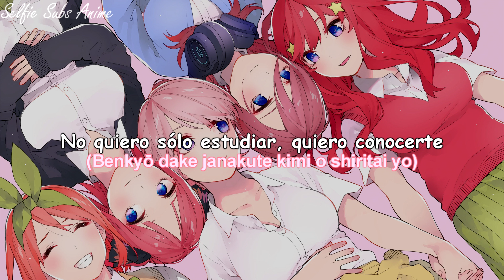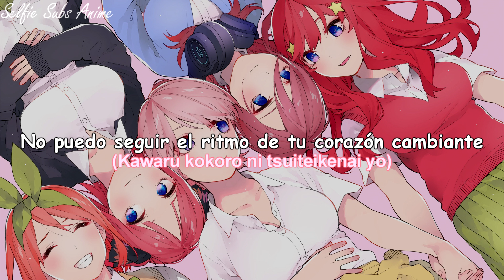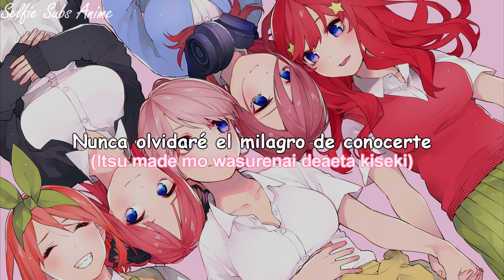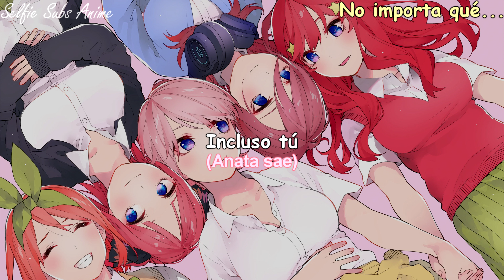The Quintessential Quintuplets ♭ Opening Full「Gotoubun no Kimochi」(Sub Español)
❤ No te olvides de ver la descripción del vídeo, hay cositas para ti ❤

¿Deseas ver contenido exclusivo que no encontrarás en ninguna parte?

¿Deseas estar al tanto de cuando subo vídeos? No lo desees más, ya que ahora tengo Instagram ;) (Además de avisar sobre nuevos vídeos también se subirán Scans & Portadas exclusivas solo que sin su tamaño original ya que el feed de ig no lo permite por ahora pero si los quieres ver en tamaño original arriba tengo Ko-fi jsjs)

¿Cansada, cansado de los vídeos largos? No te preocupes, para ti que te gusta pasar rápido de una canción a otra tengo TikTok ;) (En un futuro deseo realizar sorteos en esa plataforma así que no dudes en seguirme)

✨ Canción: 五等分の気持ち
✨ Artista: 中野家の五つ子(花澤香菜・竹達彩奈・伊藤美来・佐倉綾音・水瀬いのり)
✨ Álbum: 五等分の気持ち - EP
✨ Compositor: 斉藤信治
✨ Género: Anime
✨ Año: 2021

Lyrics:
フータローくん? 上杉! 起きなさいよ!? フータロ～! 上杉さ～ん! 上杉君起きて?
喜びも (喜びも) 悲しみも (悲しみも)
あなたさえ 五等分なんです
ひとつ 作り笑いも見抜かれ
ふたつ あんたなんか大嫌いよ
みっつ まっすぐなこの気持ち 気づいて
よおつ 気がつくとだんだん
いつつ わかりあえたね
勉強だけじゃなくて 君を知りたいよ
大嫌いから (大嫌いから) 大好きへと (大好きへと)
変わる心に ついていけないよ
どんなことも (どんなことも) あなたさえ (あなたさえ)
五等分です でも私 私 私 私 私はあなたが好きよ
少し複雑に心の中 でも変わってゆく気持ち
ずっとこんな関係続いたら いいのにな
忘れられない想い出も これから増えるストーリーも
あなたなしだったら 意味がないだめよ
ずっとそばで (ずっとそばで) 教えてね (教えてね)
だけど勝手に 胸の鼓動 高鳴る
運命だって (運命だって) 信じられる (信じられる)
おんなじ気持ちね
またいつか いつか いつか いつか この日を夢に見るかな
少しづつ変わる想い 焦りや苛立ち和らいでく
信じきれる自信 胸の奥に隠れてる言葉
甘えベタだけどいいんですかって 私ついて行くわ
いつまでも 忘れない 出会えた奇跡
偶然じゃない そおでしょ?
変わる心に ついていきたいよ
五等分です でも私 私 私 私 私は
ずうと ずうと ずうと ずうと あなたに愛を誓います
We are the brides! We are the brides!
We are the brides! We are the brides! Please

[TAGS]